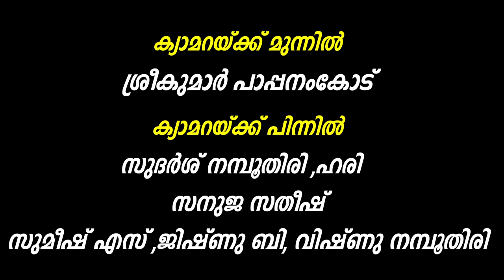ദേ.. ഊരി ഊരി.. വാർത്ത ഊരി.. കാണണേ..😃😃 | ഊരിപ്പിടിച്ച വാർത്തകൾ | Ooripidicha Varthakal | Episode 5